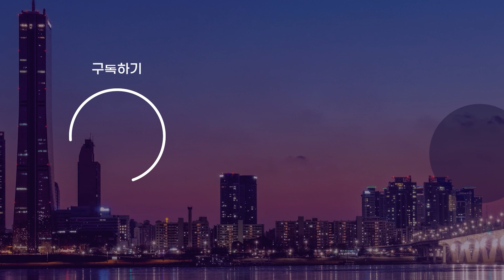내일 부산서 4년여 만에 한중일 외교장관 회담 개최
한중일 외교장관이 내일 부산에서
박진 외교장관 주재로
4년 3개월 만에 만나
연내 또는 내년 초
3국 정상회의 성사와
대북 문제 등의 현안을 논의합니다.

외교부는 "이번 회의를 통해
제9차 3국 정상회의 개최 준비 등
협력·발전 방향과
역내·국제정세 등에 대해
폭넓게 의견을 교환할 예정"이라고 밝혔습니다.

카미카와 일본 외무상과 왕이 중국 외교부장은 오늘 김해국제공항으로 미리 입국해
양자 회담을 가졌고
프랑스에서 돌아온 박 장관도
부산으로 향했습니다.